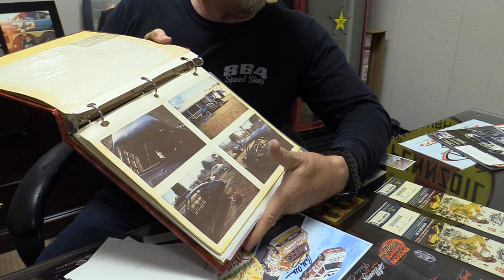MMR MoToTALES: My First Racecar and Race With 864 Speed Shop Owner Mark Burdette - Pintos and Gas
What was your first racecar?!  Drop your first in the comments below.  Mark Burdette, owner of the 864 Speed Shop in Anderson, SC, recollects on his first racecar.  It was a Ford Pinto and the first race was going well until a small fuel issue.  Enjoy the tale race fan!